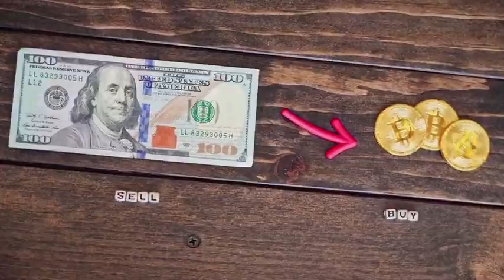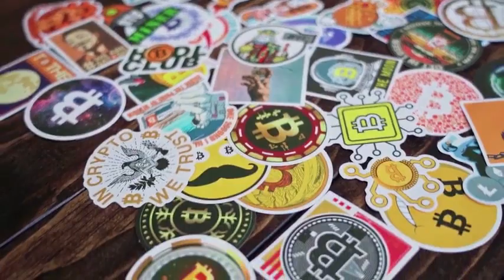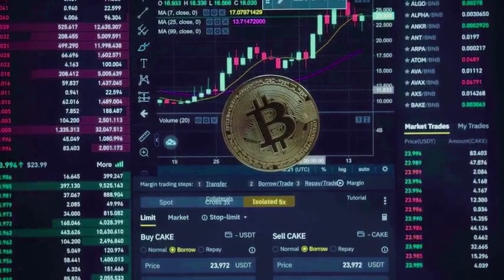Loopring WILL X1000% AFTER DEAL WITH TESLA?? - LRC PRICE PREDICTION 2024-2025